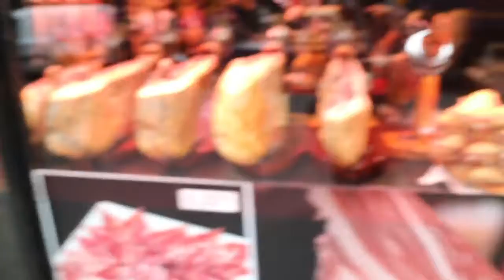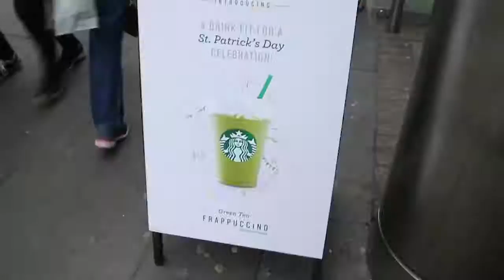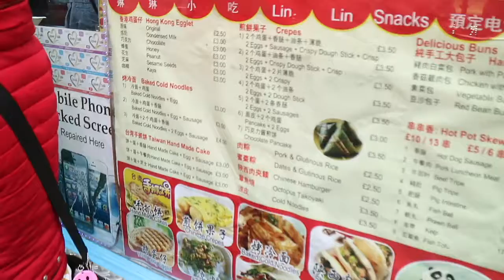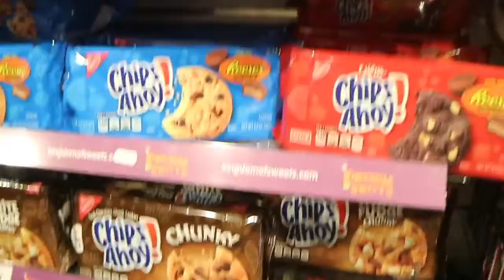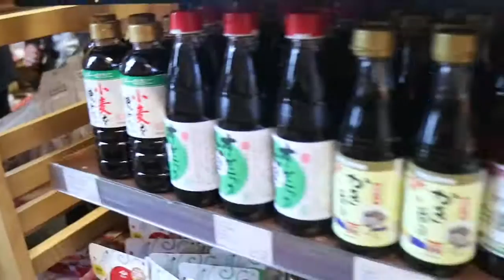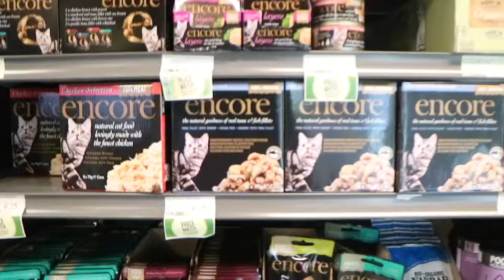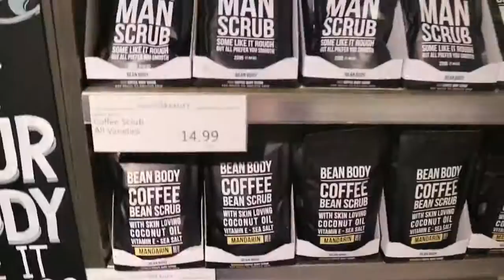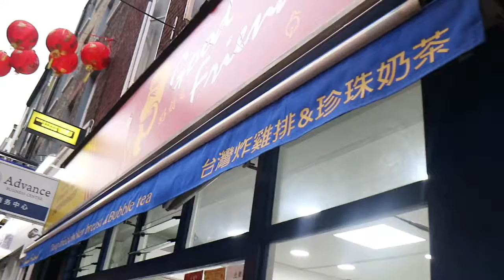【秃九】伦敦VLOG DAY 1:一周胖十斤指南 1/4 （炸鸡／披萨／甜甜圈／叉烧包／逛超市狂魔）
具体餐厅／店铺信息和完整感想会整理在公主号：wmjdkyy。